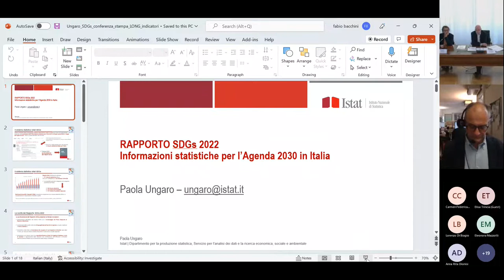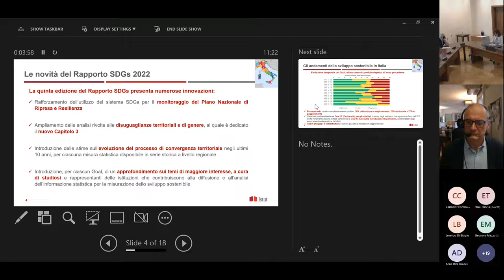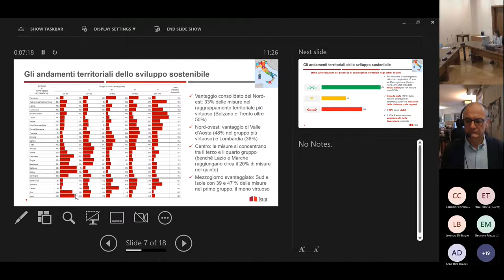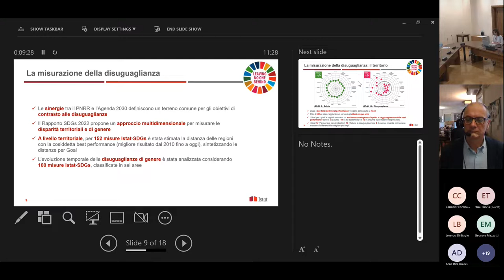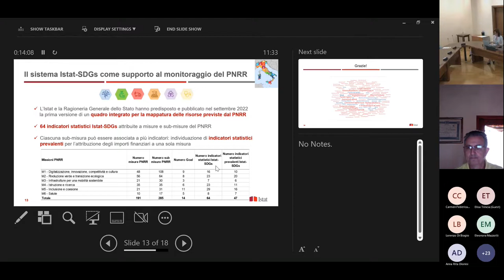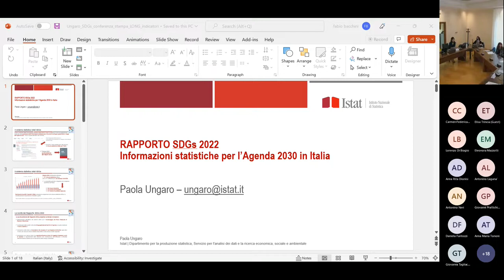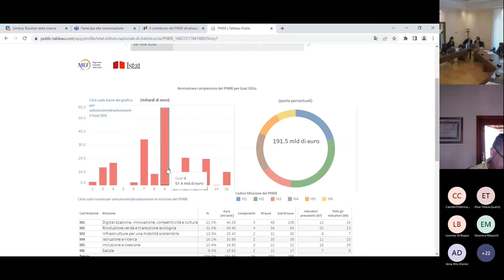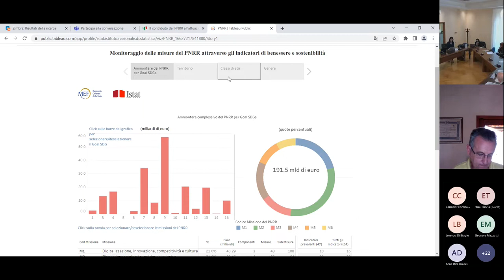Conferenza Stampa Presentazione Rapporto SDGs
Il 12 ottobre si è svolta la conferenza stampa on line di presentazione del Rapporto sui Sustainable Development Goals (SDGs) dell’Agenda 2030 delle Nazioni Unite, giunto alla quinta edizione.
Nel corso della conferenza Monica Pratesi (Direttrice del Dipartimento per la produzione statistica Istat) e gli esperti della task force Istat del Rapporto SDGs hanno approfondito i contenuti del volume (disponibile sul sito Istat già dalle ore 10,00) che contiene un’analisi dell’evoluzione dello sviluppo sostenibile nazionale e approfondimenti di livello territoriale.
Il Rapporto, come sempre, è denso di un ampio ventaglio di informazioni: 371 misure statistiche che corrispondono a 138 indicatori tra quelli proposti dall’Inter Agency Expert Group on SDGs (UN-IAEG-SDGs).
In particolare, l’edizione di quest’anno è caratterizzata dall’integrazione del sistema SDGs con le sei missioni del Piano Nazionale di Ripresa e Resilienza (PNRR) ai fini del monitoraggio delle politiche in un’ottica di sviluppo sostenibile.
La pubblicazione è accompagnata da una infografica, un cruscotto per la navigazione interattiva fra gli indicatori e file di dati e metadati delle misure statistiche.